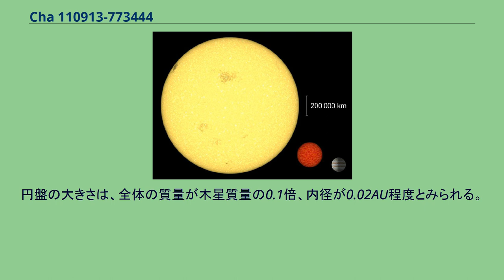Cha 110913-773444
Cha 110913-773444とは、カメレオン座の方向、地球からおよそ520光年離れた場所にある、惑星質量天体である。
ハッブル宇宙望遠鏡、セロ・トロロ汎米天文台のブランコ望遠鏡、スピッツァー宇宙望遠鏡を使い、2005年にペンシルベニア州立大学のチームが発見した。
カメレオン座分子雲の1つ「カメレオン座I」に含まれると考えられるため、この天体までの距離は、カメレオン座Iまでの距離160pcと同程度とみられる。
ジェミニ南望遠鏡による分光観測によって、質量は木星の8倍程度、半径は木星の1.8倍程度と見積もられている。
この質量は、褐色矮星と惑星の境界とされる13木星質量より低いが、観測データはOTS 44など他の低質量褐色矮星と似ているので、この天体の正体について定説はなく、準褐色矮星とも自由浮遊惑星とも呼ばれることがある。
表面温度は1,800K、スペクトル型はL0型と推定されている。
また、この天体からは、推定される表面温度、スペクトル型から予想されるよりも強い中間赤外線が放射されており、天体の周囲に星周塵の円盤が存在すると考えられる。
円盤の大きさは、全体の質量が木星質量の0.1倍、内径が0.02AU程度とみられる。